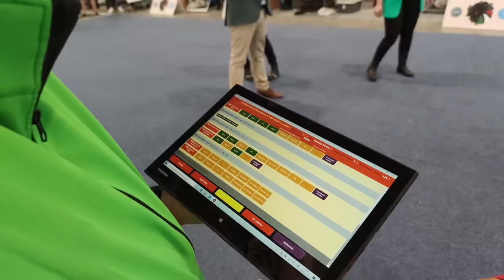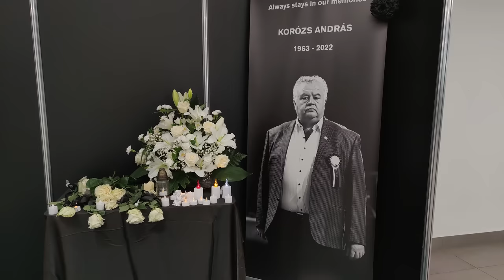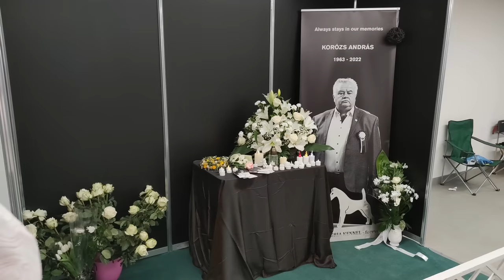Winterdogshow FeHoVa 2023 Budapest!